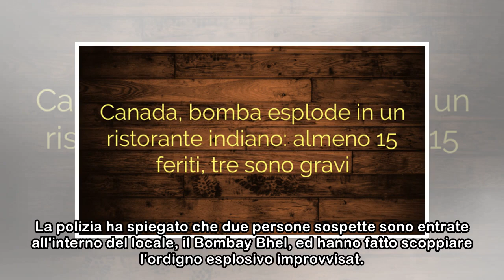Bomba esplode in un ristorante indiano in Canada: 15 feriti, tre sono gravi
È di almeno 15 feriti, tra i quali tre gravi, il bilancio dell'esplosione di un ordigno artigianale in un ristorante indiano a Mississauga, Ontario, in Canada. Lo riferisce la polizia citata dalla Cnn...